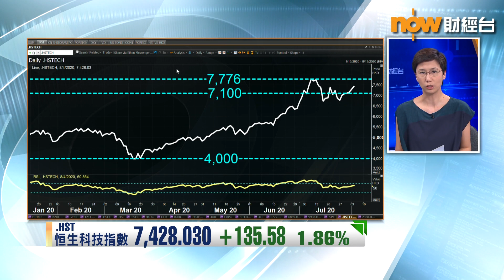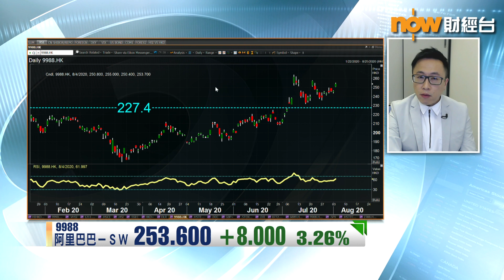【專家分析】螞蟻上市消息 一再帶動阿里股價...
【Now財經台】根據內地傳媒引述消息指，阿里巴巴(09988)旗下螞蟻集團啟動A+H上市計劃，集資額達300億美元，折合逾2000億港元，估計最快9月招股，有望超越沙特亞美，成為史上集資規模最大新股，阿里股價會否受帶動，繼續上升?聽下宏滙資產管理董事及投資策略總監林嘉麒分析.